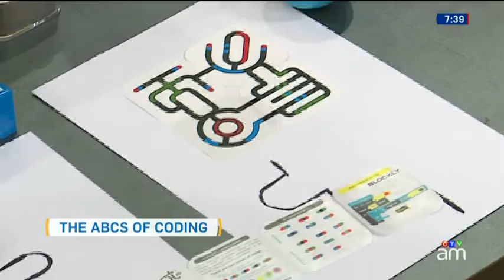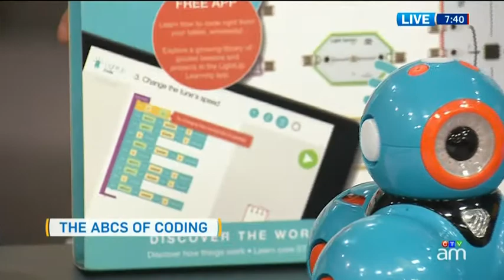Coding for kids: Which toys are the best teachers?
Hatch Canada CEO Peter Kuperman suggests for the best toys to teach kids how to use and create computer code.